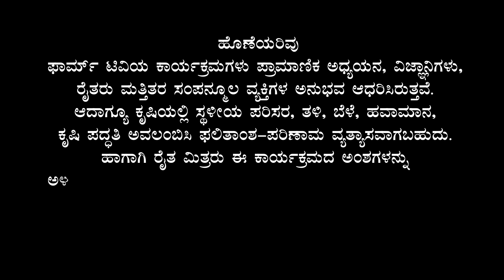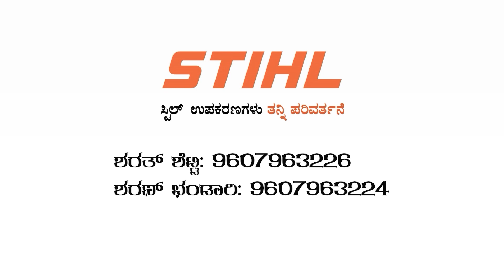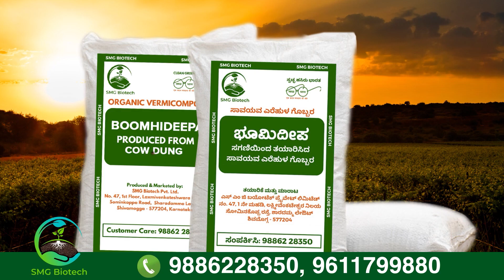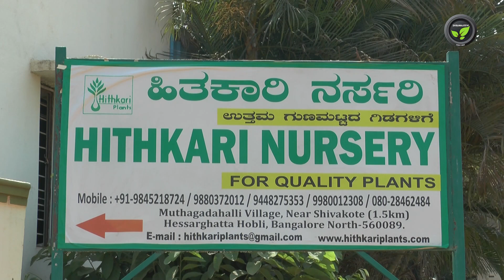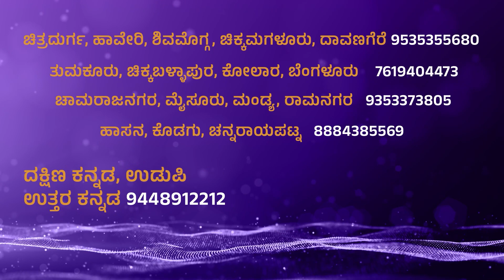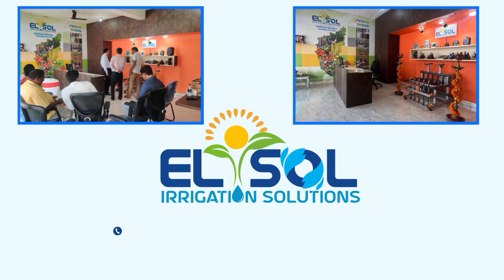ಬಟರ್ ಫ್ರೂಟ್ ಬೇಸಾಯದ ಕಷ್ಟ-ನಷ್ಟಗಳು - ಶ್ರೀ ಛಲಪತಿ ಗೌಡ | Butter Fruit is It Worth Growing| Marketing Etc